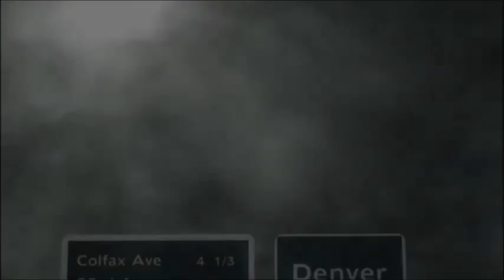#7 Street To Roof Slicing! Metal Gear Rising Revengeance Play Through Mission 4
The Rising Returns! Decided after clearing this game on another save to buckle down and complete this Play Through as is one of the games I truly love.